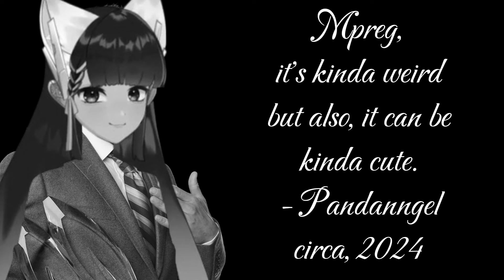Don't Let Vtubers Get Drunk... [Mercurywinds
EDITED BY THE AMAZING ZUBY707 THANK YOU!